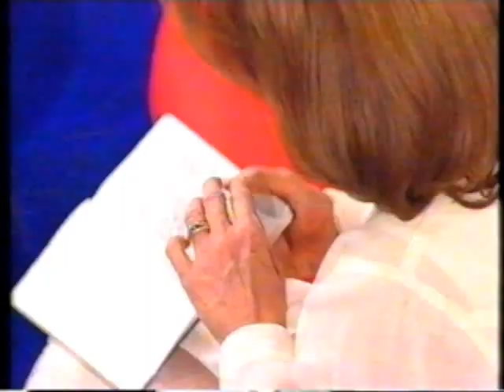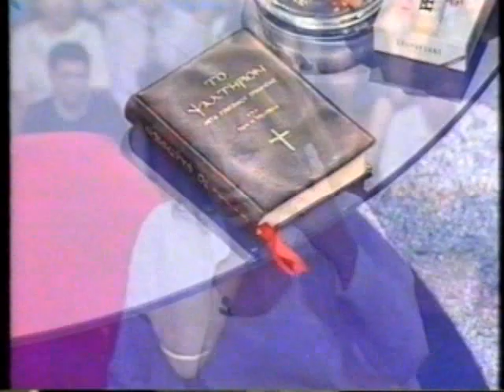ΒΙΒΑ ΣΚΑΙ 03/07/1996 Μέρος 1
Καλεσμένη Μαίρη Χρονοπούλου